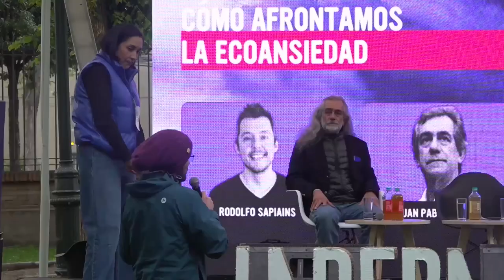Cómo afrontamos la ecoansiedad - Conversaciones de Naturaleza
Speakers: Rodolfo Sapiains, Juan Pablo Orrego, Modera: Macarena Morales